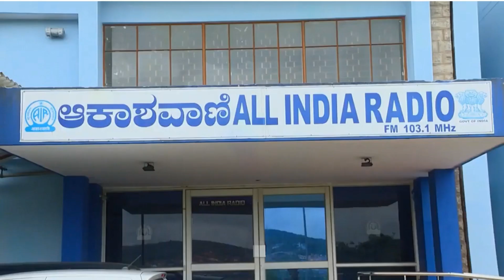KREEDA LAHARI | INTERVIEW WITH PRITHVI-Weightlifter and EVEREST RODRIGUES-Coach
Interviewed by Vinod M N.